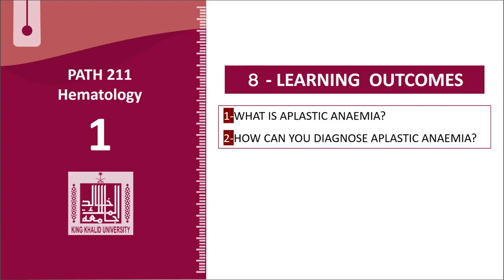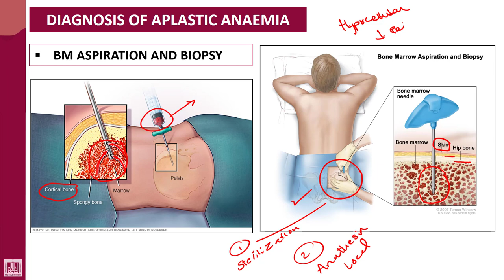Hematology - 1 | U9-L5 | Diagnosis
Unit - 9 : Aplastic anaemia
Lecture - 5 : Diagnosis
1- BM aspiration
2- BM biopsy